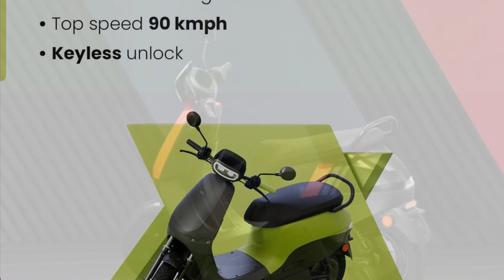ola s1x+ now available at-89,999 rupees....prices spashed by 20000 ra